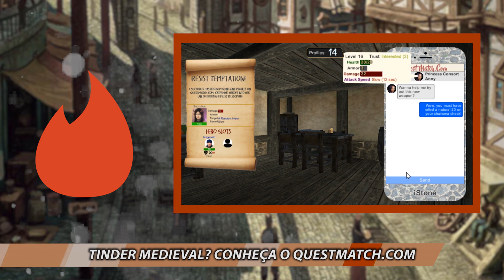Tinder Medieval? QuestMatch.com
Já pensou se existisse um Tinder medieval pra você acessar com seu iStone e recrutar aliados pra sua aventura? Ah, ele só funciona com os navegadores FireFox, Internet Explorer ou Opera.

GAME OVER
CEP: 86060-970